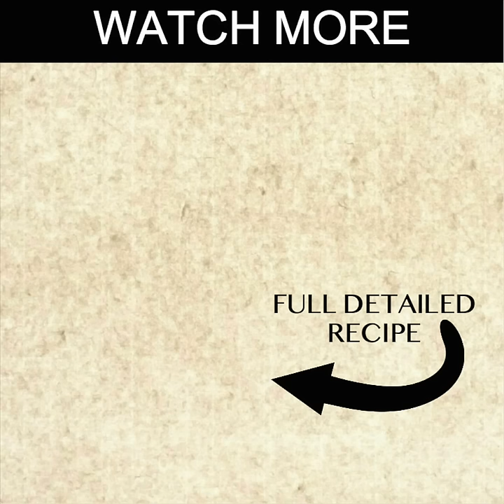soya manchurian recipe | soya chunks manchurian | dry soya manchuri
soya manchurian recipe | soya chunks manchurian | dry soya manchuri with detailed photo and video recipe. basically an adapted version of chinese cooking and technique meeting the indian taste standards and tastes buds. very similar to gobi manchurian recipe from the popular indo chinese cuisine, even this recipe is prepared in 2 stages, including deep frying and tossing with chinese sauces.
soya manchurian recipe | soya chunks manchurian | dry soya manchuri with step by step photo and video recipe. similar to any other manchurian recipe, even soya has 2 variants - dry and gravy version. this recipe is dry version without gravy and is mainly prepared as party starters or even as appetiser. however this soya manchurian dry recipe is popularly served as side dish to fried rice or noodles recipe.